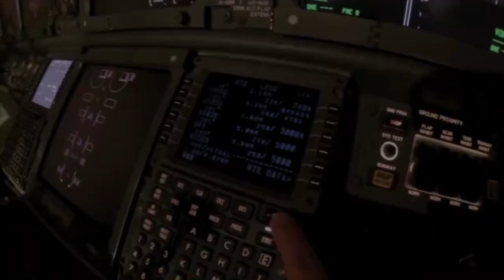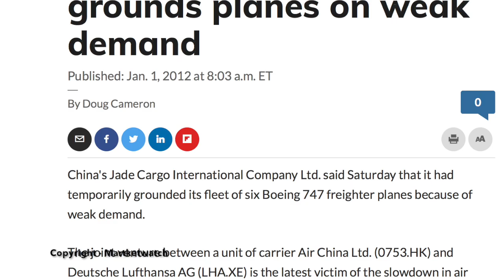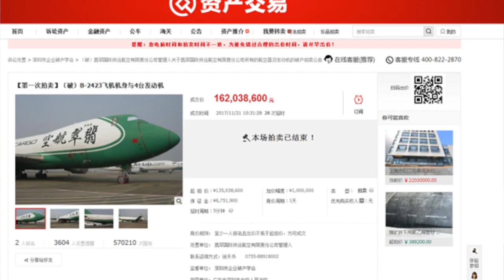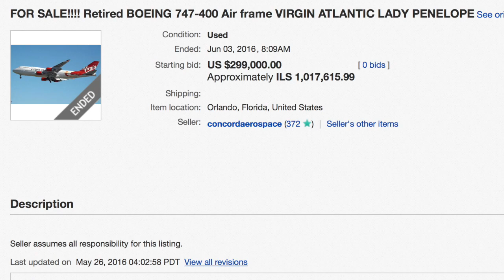Boeing 747 for sale on eBay? | Can you buy a 747 online?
Former Jade Cargo Boeing 747-400ERF model airplanes were bough by a Chinese cargo airline SF Airlines.
The three Boeing 747 aircraft for offered for sale through a eBay like website TaoBao.
One did not sell , but eventually was picked up by a different cargo airline.

A former Virgin Atlantic Boeing 747-400 passenger aircraft was put up on sale on eBay by an aircraft broker in United States. However, that one had no winning bids.

Can you buy an airplane online?
Can you buy a Boeing 747 on an online auction?